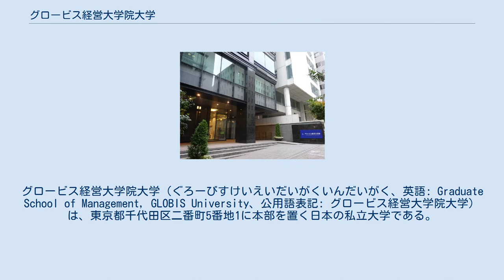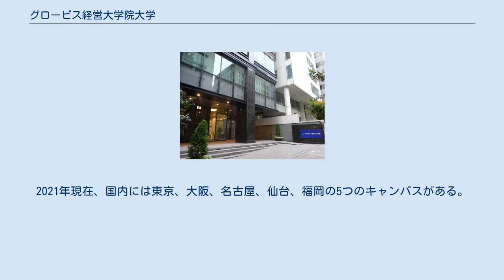グロービス経営大学院大学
グロービス経営大学院大学（グロービスけいえいだいがくいんだいがく、英語: Graduate School of Management, GLOBIS University、公用語表記: グロービス経営大学院大学）は、東京都千代田区二番町5番地1に本部を置く日本の私立大学である。
2006年に設置された。
 グロービス経営大学院大学 東京校 2006年4月に株式会社グロービスが東京都千代田区のキャリア教育推進特区を利用した「株式会社立大学」（学校法人ではなく営利企業としての株式会社が設置した大学）として創立した。
 その後、2008年には設置者を学校法人グロービス経営大学院に変更し、通常の学校法人立の私立大学となった。
現在経営研究科のみが設置されている。
 「社会に創造と変革をもたらすビジネスリーダーの育成」をその教育方針に据え、原則として企業や官公庁、団体等における3年以上の社会人経験を有する者を対象にしている。
現在は東京都千代田区と大阪市淀川区、愛知県名古屋市中村区、宮城県仙台市青葉区、福岡県福岡市博多区にキャンパスがある。
2009年4月には英語によるMBAプログラムを開講した。
 グロービス経営大学院大学の前身となる「グロービス・マネジメント・スクール（GMS）」は、1992年2月にグロービス・グループによって設立されて以来、アメリカのハーバード・ビジネス・スクールの翻訳教材と教育手法（ケースメソッド）による教育プログラムを用いて、社会人向けの土日・夜間型のマネジメント教育や企業のリーダー層向け人材研修を展開していた。
 2006年4月に、構造改革特区制度の活用による株式会社立大学の設置認可を受けて、株式会社グロービスによってグロービス経営大学院大学が設立された。
学長にはグロービス・グループ代表の堀義人、名誉学長にはジェイムズ・アベグレンが就任した。
初年度（2006年度）は1学年60名の定員に対し、78名が入学した。
その後、2008年には設置者を学校法人グロービス経営大学院に変更し通常の学校法人立の私立大学となった。
 2013年度は合計503名の入学生を迎えた。
2021年現在、国内には東京、大阪、名古屋、仙台、福岡の5つのキャンパスがある。